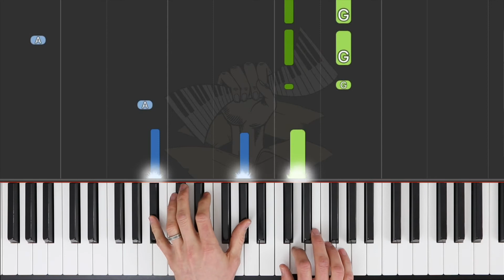Bendin' the Rules / TRINITY Piano Grade 2 2021-2023 / Synthesia Piano tutorial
Synthesia piano tutorial of TRINITY Piano Grade 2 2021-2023 syllabus:

10 Bendin' the Rules (Ben Crossland).

Performance speed of 76 bpm (minim).